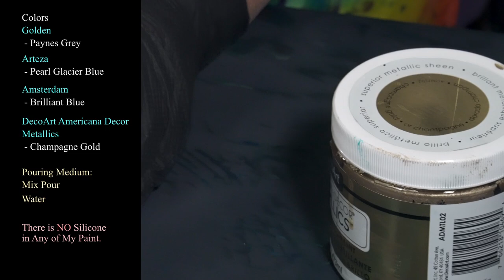Crashing Waves 🌊 Bold Acrylic Split Cup Wandering Ring Pour! Amazing Cells and Flow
Hello my Beautiful People! Welcome back! Tonight I am pouring a wandering ring pour with my split cup from Tracie Reed Designs.  I picked a simple color palette for this pour because I wanted the lines from the ring pour to be the star of the show.  I do love these colors, and I love how they celled up so beautifully!  Lets get started!

Im using a 24x30 inch gallery wrapped canvas from Artist Loft.

Im using a 4 chamber split cup from Tracie Reed Designs.

I have a tub of drips that is mostly paynes grey, that I have been collecting and using and collecting for the last few pours.  I lay this down as a basecoat.

Colors:
Golden
 - Paynes Grey

Arteza
 - Pearl Glacier Blue

Amsterdam
 - Brilliant Blue

Metallics
 - Champagne Gold

Pouring Medium:
Mix Pour
Water

I pour a wandering ring pour, and I love the almost tribal geometric patterns that appear.  I love that contrast between the dark Paynes Grey and the Glacier Blue and the Champagne.  Very pretty stuff.

I tilt to cover the canvas, and a surprising crop of adorable boulder cells popped up!  They are so pretty, beautiful muiticolor cells floating on a dark blue background .

I am very happy with this pour, I love that it did mostly what I wanted it to, but also had this wild vibe of its own.  Lots of fun and very cool.  I really like the corner of negative space as well, its a beautiful color.

Thanks so much for being here with me tonight.  I am teaching classes this weekend at the Fluid Art Experience in Dallas, Texas.  I will show you the dried results once I get home. It has been very cold at home, down into the low 40s at night.  It has been taking paintings longer to dry than usual. I appreciate your patience.

I would like to ask a favor of you please.  Could you take a moment to Like my Facebook page? I have been working hard to grow my channel organically and I would really appreciate your support there.  If you like what you see, feel free to give me a heart or a like or a comment, it would really help me so much! Thank you all so much for your support and encouragement!  You can find my Facebook page here, Mina Villegas Art.

Thank you all so much for being here with me, I hope you found this video helpful and enjoyable to watch.  I am so excited to be going to Dallas again , I have been getting a lot of art pieces ready to sell at Fluid Art Experience. including some really fun resin pieces!  (I've made some gorgeous resin flowers!!) Have a wonderful day!